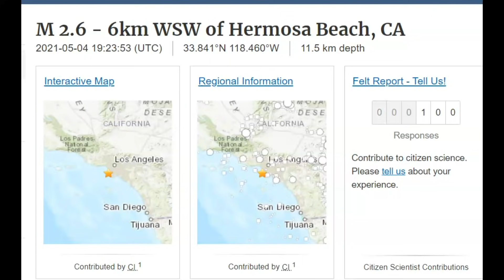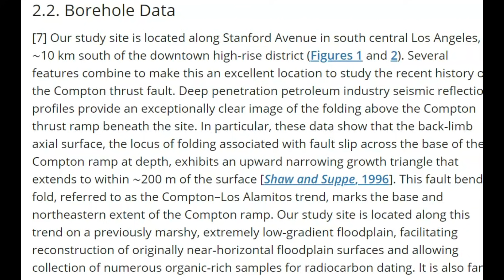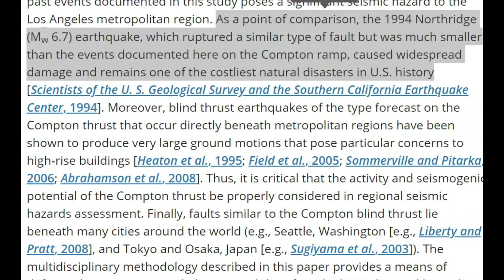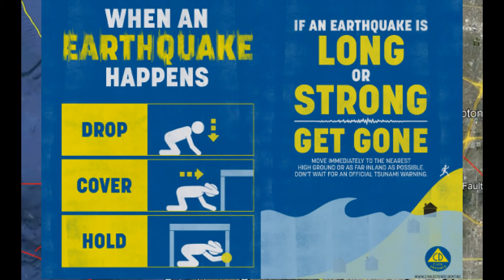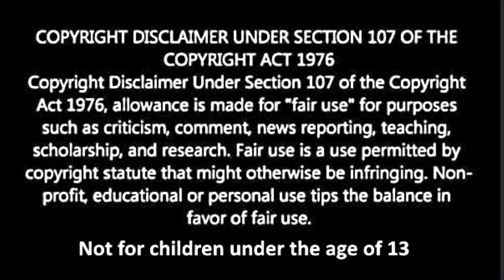Oh-Oh, M 2.6 Earthquake Off Hermosa Beach, Los Angeles Compton Blind Thrust Fault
Credit